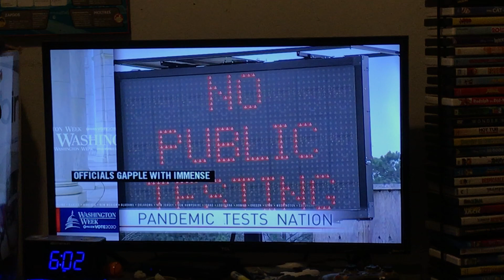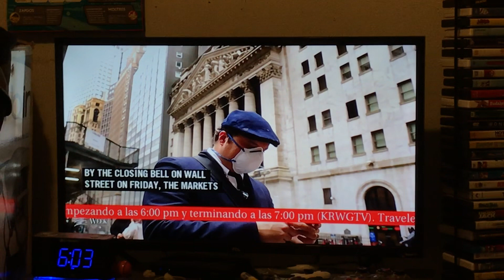Civil Authorities EAS (COVID-19) (KRWG-TV) #2